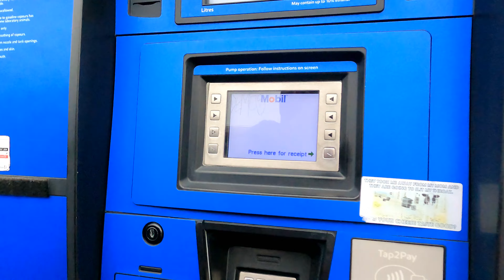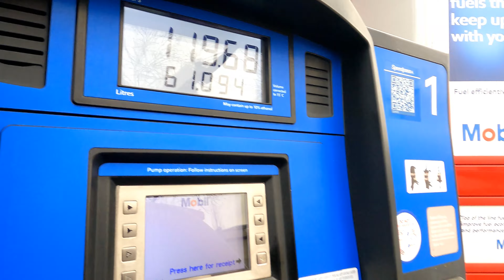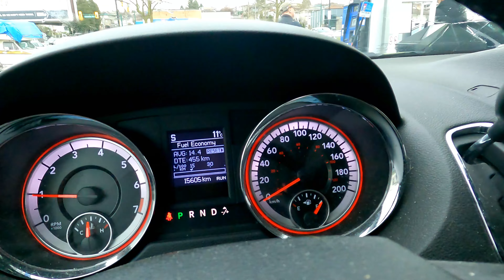囉嗦狗爸去加油